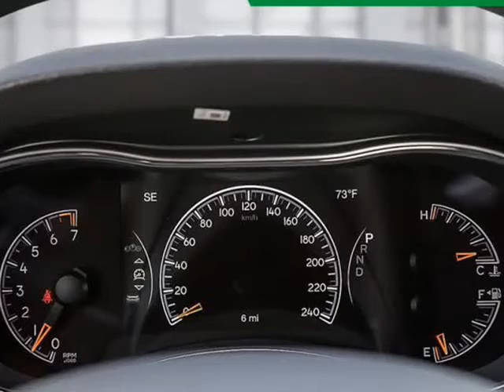2020 Jeep Grand Cherokee Limited X (Kelowna, British Columbia)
2440 Enterprise Way
Kelowna